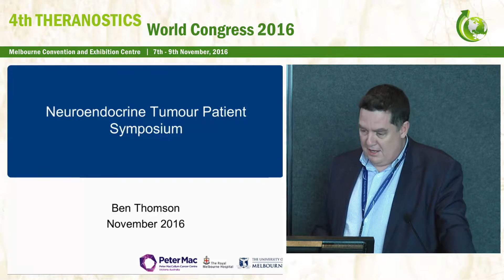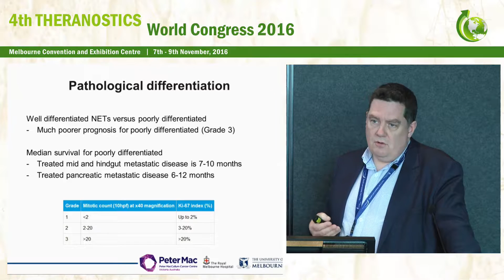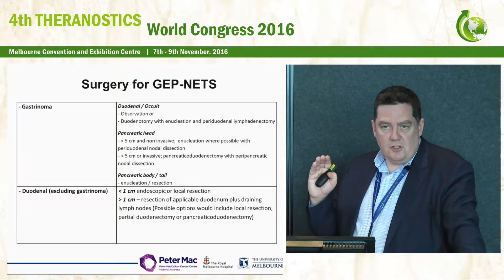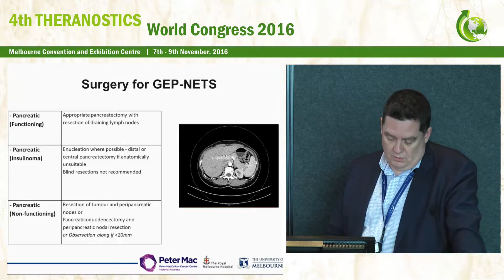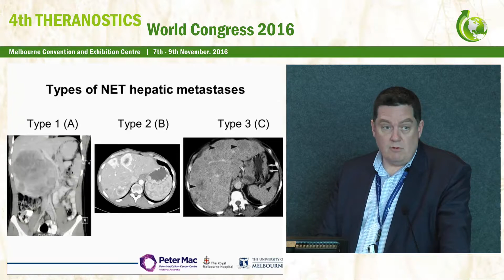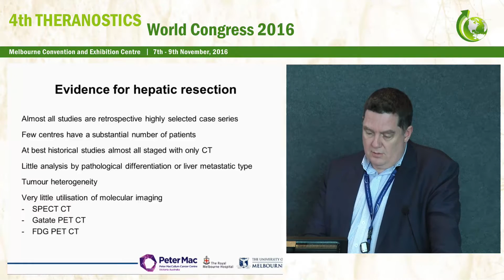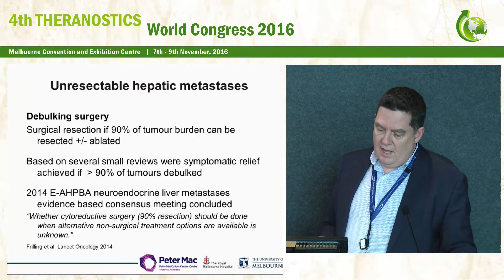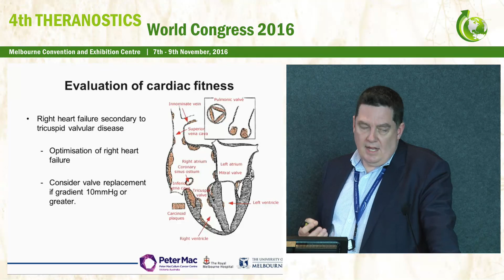Surgery and Neuroendocrine Tumours - Dr Ben Thomson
Dr Ben Thomson discusses the role of surgery in NETs